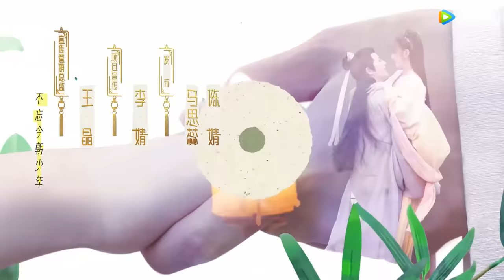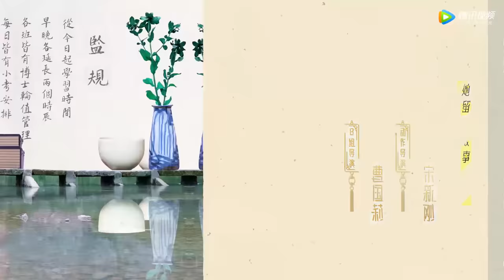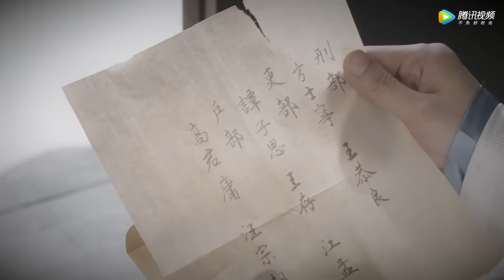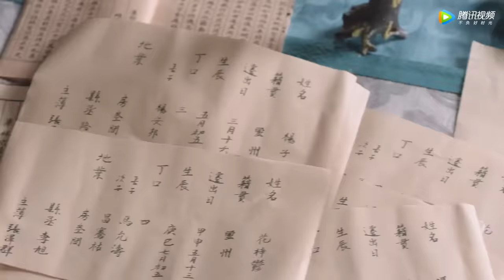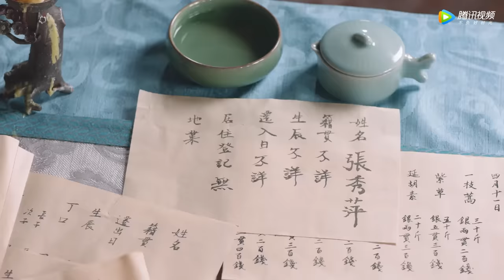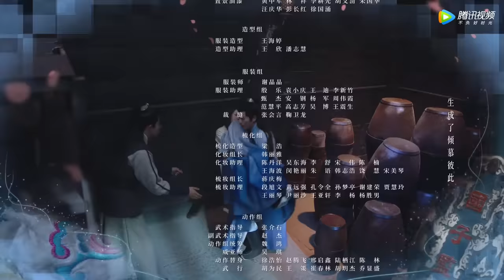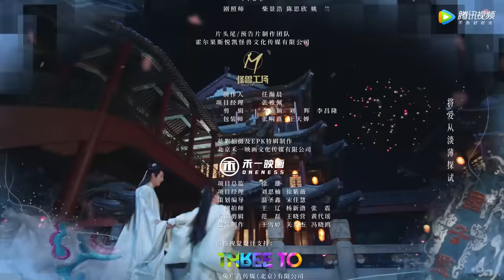ENG SUB【国子监来了个女弟子】EP25 调查西昭和账目（赵露思、徐开骋）| A Female Student Arrives at the Imperial College